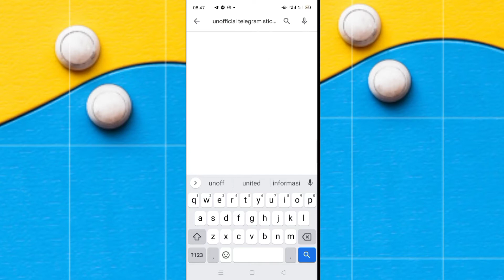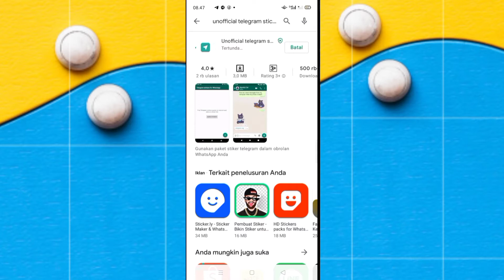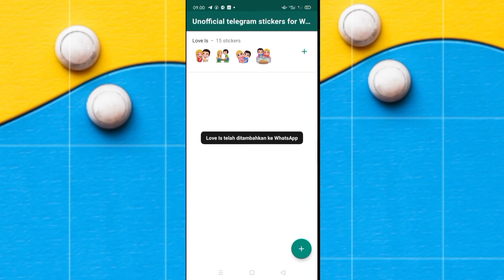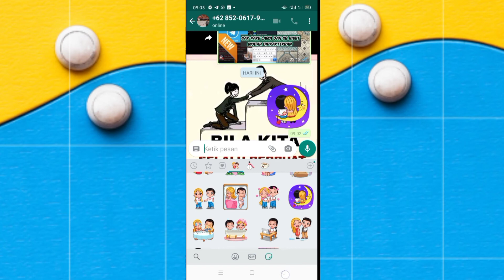CARA MEMINDAHKAN STIKER TELEGRAM KE WHATSAPP TERBARU I Stiker Telegram ke Wa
CARA MEMINDAHKAN STIKER TELEGRAM KE WHATSAPP TERBARU I Stiker Telegram ke Wa adalah tutorial untuk memindahkan stiker yang ada di telegram ke whatsapp terbaru dengan simple.
Cara ini sangatlah mudah dan tidak ribet, kita cukup menggunakan satu aplikasi yang ada di play store. Aplikasinya kecil kok mb nya jadi jangan takut memori penuh yah. Jangan di skip yah biar gak salah.Kalian harus simak dengan baik vidio diatas dan usahakan jangan di skip!! Agar kalian faham dan tidak salah. Informasi lengkap tentang cara memindahkan stiker telegram ke whatsapp terbaru atau stiker telegram ke wa. Tutorialtelegram​ StikerTelegram​

* CARA MEMBUAT BOT DAN BOT BALAS CHAT DI GRUP TELEGRAM